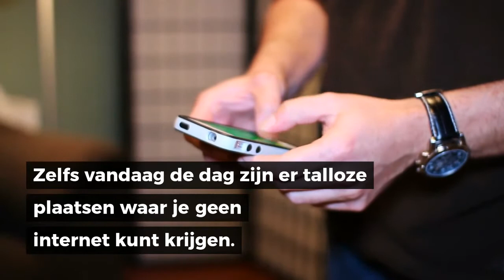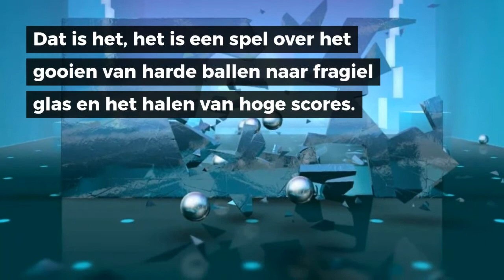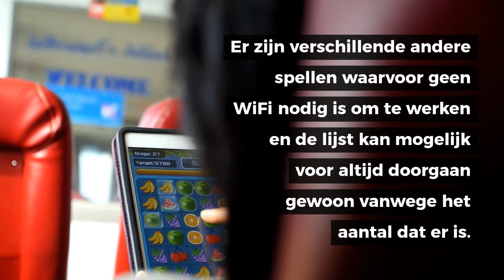Top 10 android spelletjes zonder wifi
Zelfs vandaag de dag zijn er talloze plaatsen waar je geen internet kunt krijgen. Zelfs als je in een grote stad woont met een uitstekende netwerkdekking, zijn er altijd plekken waar de connectiviteit onregelmatig is.

Of je zit lekker op je tablet zonder sim-kaart in de auto in het buitenland.

Dit is precies waarom je de beste Android-games nodig hebt die geen wifi nodig hebben om te werken.

Dus het is een geweldige investering om één of vijf geweldige Android-games te hebben die geen wifi op je smartphone nodig hebben.

Ten eerste kun je genieten van quality time wanneer je maar wilt, maar hoef je je ook geen zorgen te maken over verbinding met internet en datakosten.

Deze spellen zijn speciaal aanbevolen als je op reis bent, vooral in de lucht, want er is niet veel entertainment in de lucht.

DE BESTE ANDROID SPELLEN ZONDER WIFI

Deze beste Android-spellen die geen WiFi nodig hebben, werken off-line en bieden de meeste functies ook offline.

Sommige functies kunnen echter een internetverbinding vereisen, maar die functies voor sociale media en scoren zijn niet nodig voor het spelen van het spel.

De beste Android-games die geen wifi nodig hebben, zijn niet in een bepaalde volgorde omdat ze allemaal erg van elkaar verschillen.